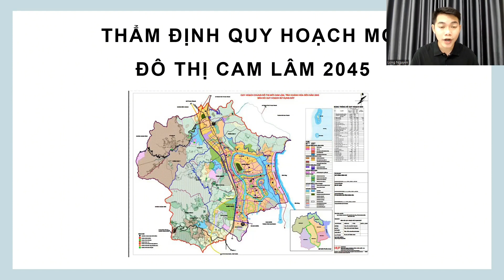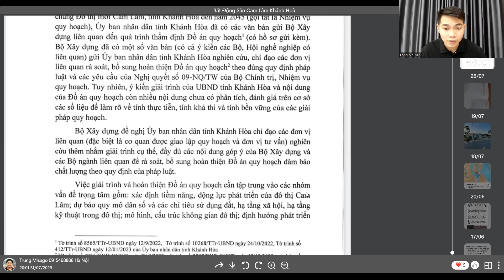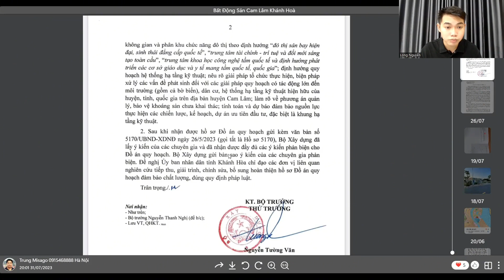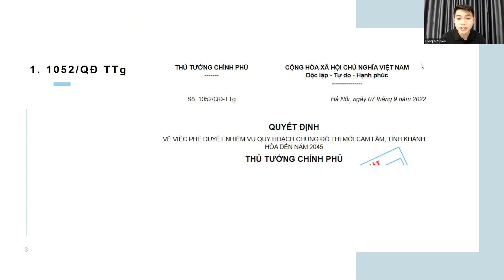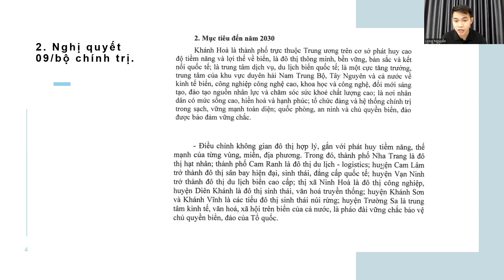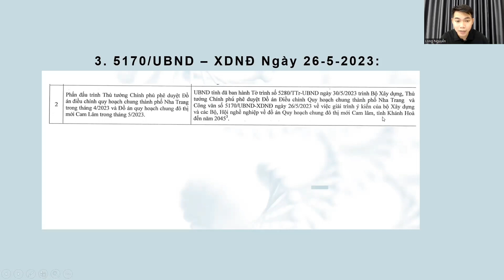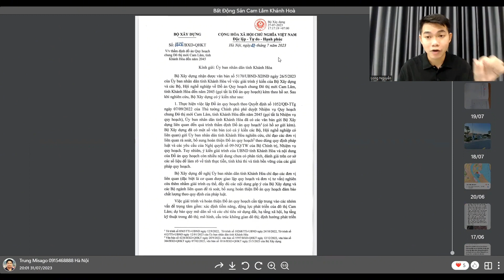Bất Động Sản Cam Lâm Đô Thị Mới 2045 Mới Nhất | Đất nền Cam Lâm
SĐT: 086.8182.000